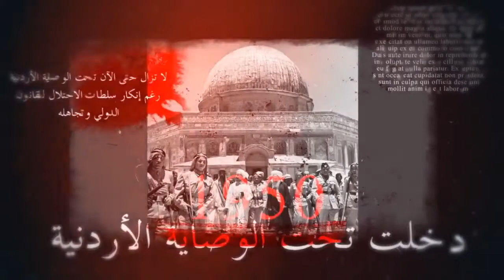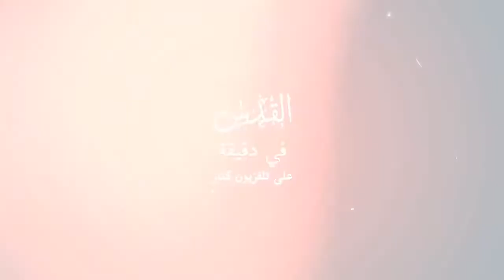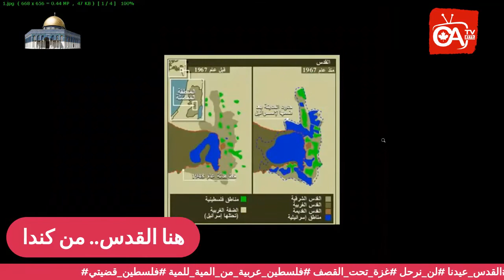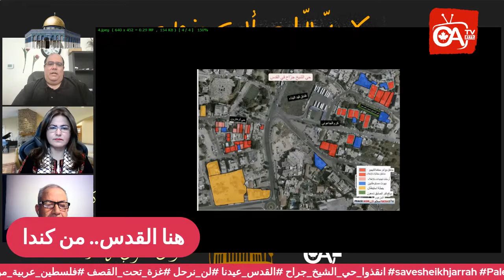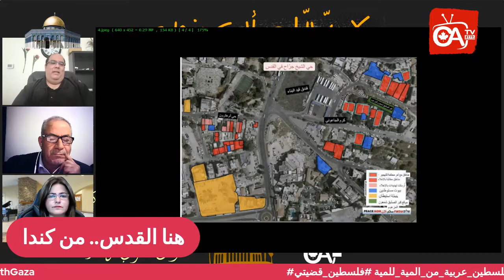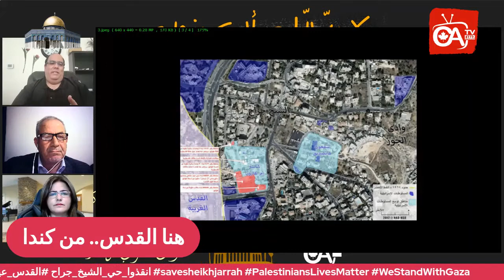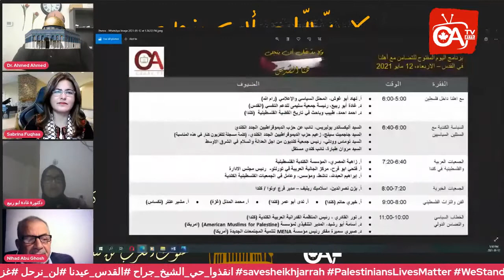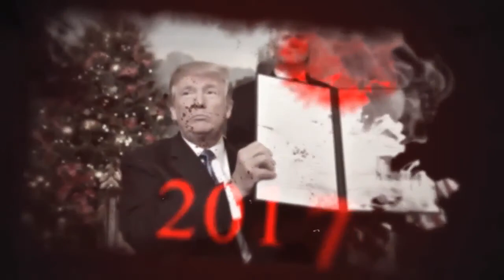هنا القدس من كندا ضيوف من فلسطين وكندا